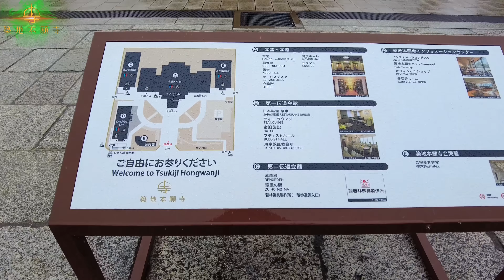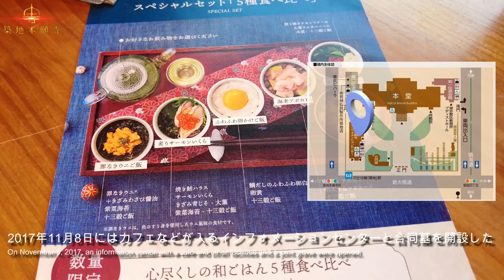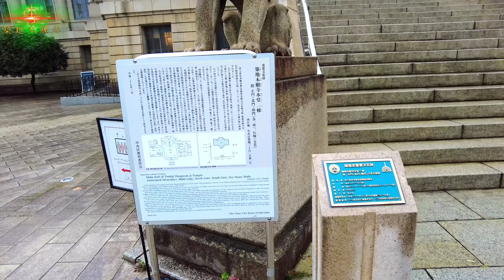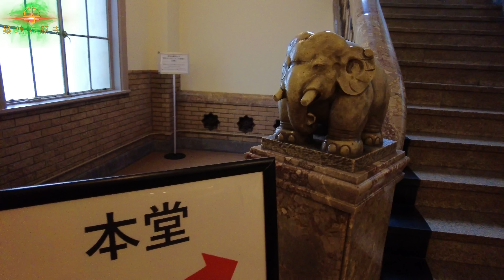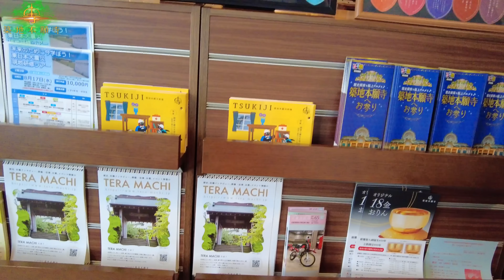東京・築地「築地本願寺（浄土真宗本願寺派）」の魅力 The charm of "Tsukiji Hongwanji " in Tsukiji, Tokyo 初詣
東京・築地にある築地本願寺（浄土真宗本願寺派）
築地本願寺（つきじほんがんじ）は、東京都中央区築地三丁目にある浄土真宗本願寺派の寺院。
東京都内における代表的な寺院の一つで、京都市にある西本願寺の直轄寺院である。
本尊は聖徳太子手彫と伝承される阿弥陀如来立像。

00:00 オープニング
00:35 新大橋通り
00:54 正門前
02:21 カフェ
05:04 本堂内部
06:31 ご本尊
09:13 境内

BGM
祭りの夜 written by ゆうり